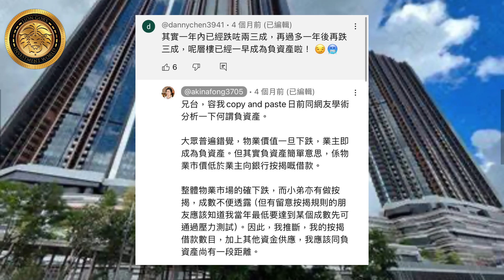11.11 柏傲莊崩盤｜新世界及業主們錯過走貨機會！